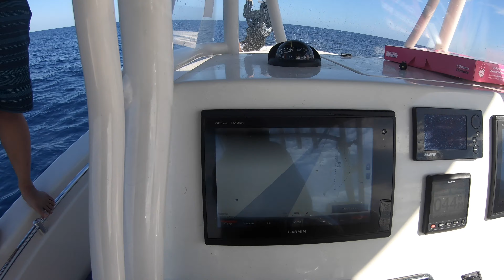Adventure Filled Morning Fishing and Lobster Diving on the Cobia 296 CC | Pompano Beach, FL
A morning filled with laughter and fun activities on Ailin & Chu Quoc's new boat, the Cobia 296 Center Console.  We caught a lot of lobsters but about half of the catches were released to grow a little bit more before they become dinner 🤪.  After diving, we decided to try deep dropping 600-1000ft of water with electric reels.  It's been a while since we've been out together and we had a blast!

A shout out to my awesome neighbor, Ray, for making special appearance.